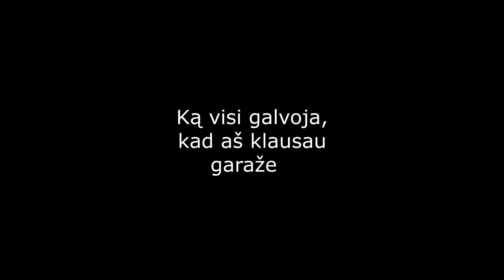Muzika garaže :D